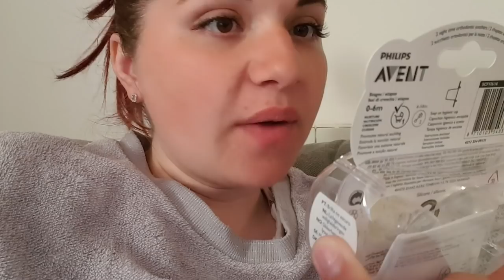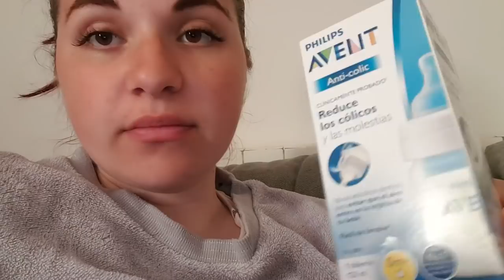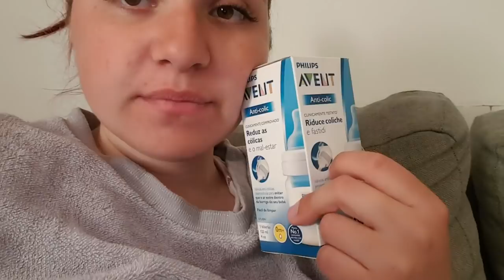JURNAL DE SARCINA #4 - 20 - 25 SAPTAMANI / E FRATELE MEU IN SPANIA / BIBEROANE